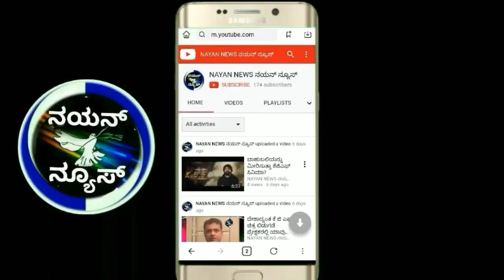ಕೋಳಾಲಮ್ಮ ದೇವಾಲಯದ ಪೂಜಾರಿ ಮತ್ತು ಪೂಜಾರಿ ಶಿಷ್ಯನ ಸಾವಿನ ಪ್ರಕರಣ ಎಸ್ಪಿ ಮಿಥುನ್ ಕುಮಾರ್ ಹೇಳಿದ್ದು ಏನು?